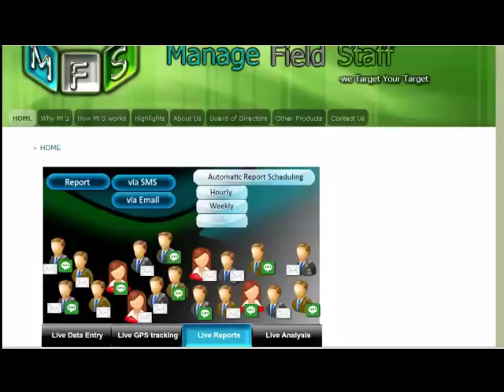How to manage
Manage Field staff is a software for monitoring and maintenance of feild staff in all industrial sectors.To totally automat your monitoring and managing task of your such as field staff Tracking, Instant stock Inquiry,sales Data Tabulation,Tracking of customer Interactions.
                             cdtech's Excel plugin